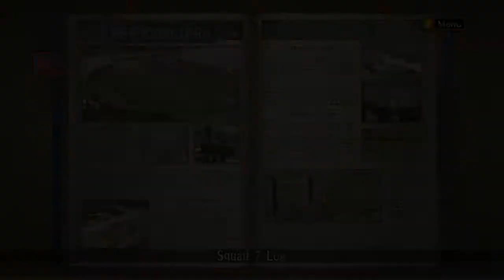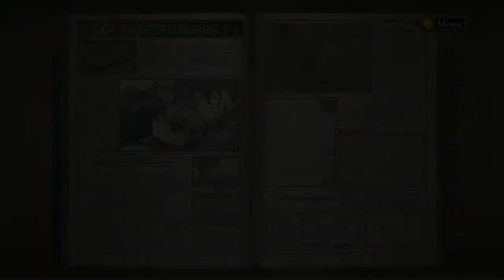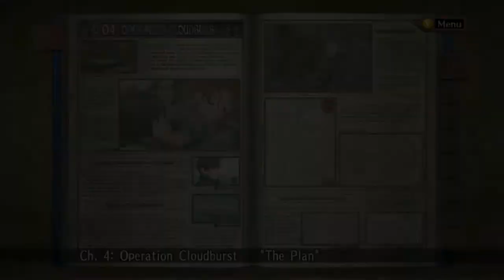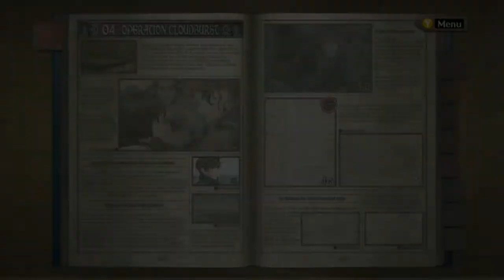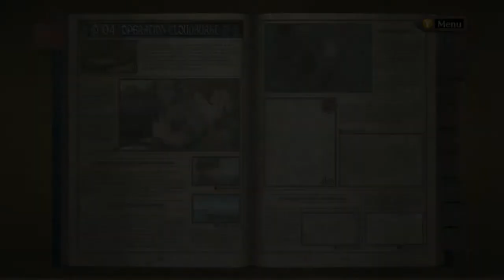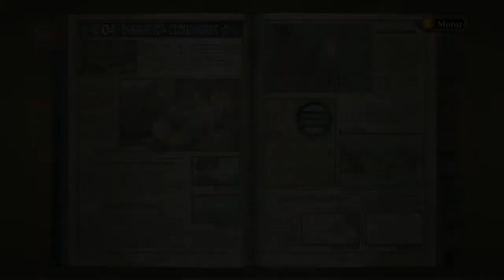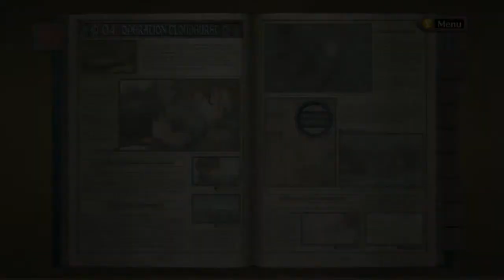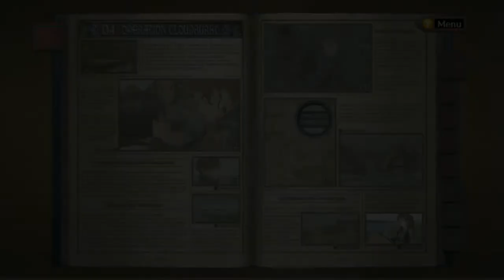Vasae Plays Valkyria Chronicles (Episode Seven)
We're taking on highly acclaimed Tactical RPG Valkyira Chronices, working to save the embattled Gallie against the invading Empire! We're delving into Alternate History World War 2!